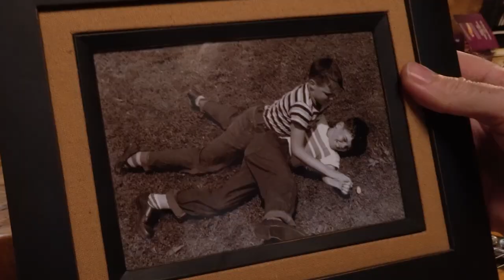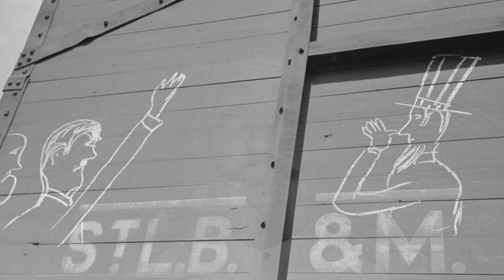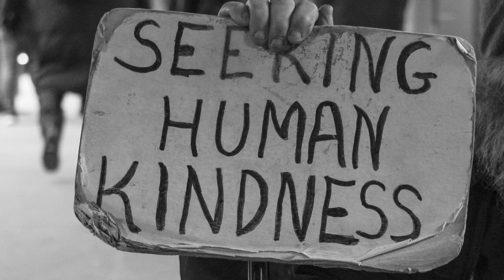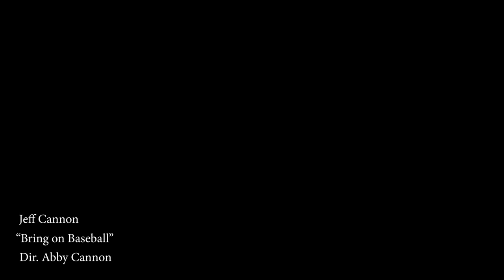Jeff Cannon - Bring on Baseball (OFFICIAL VIDEO)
Independent single "Bring on Baseball" by Jeff Cannon, released on Folk Now radio compilation CD, September 2023. Video produced/directed by Abby Cannon. Song recorded and mixed by Jake Belser and Niko Albanese at Primary Sound, Bloomington, Indiana.

Jeff Cannon: vocals and guitars
Niko Albanese: percussion